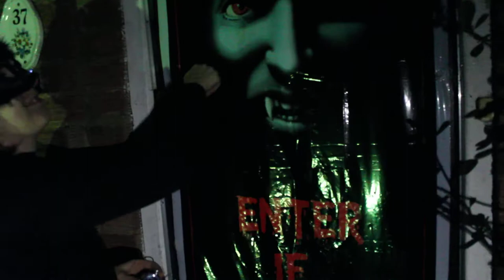Halloween at Hermitage Woods Crescent, St Johns Woking 2014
Faye Wildey's Halloween at Hermitage Woods Crescent, St Johns Woking 2014 all in aid of Rainbow Trust Children's charity